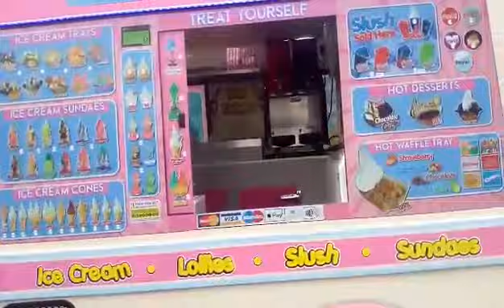ice cream van chimes.